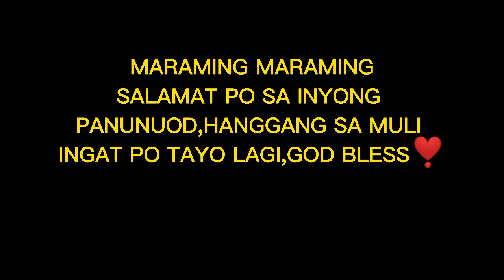BINISITA NAMIN ANG GINAGAWANG BAHAY NI ANGELICA